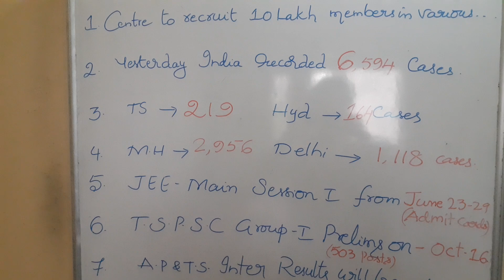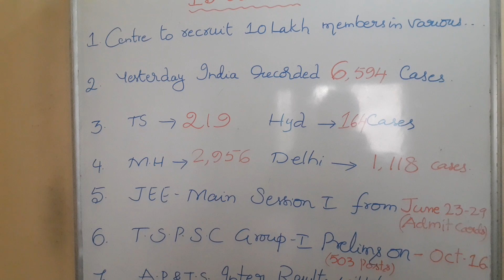15 June 2022 Imp News 🗞️📰/ Inter & SSC Results/ Central Jobs/Classes/JEE Main Exams...